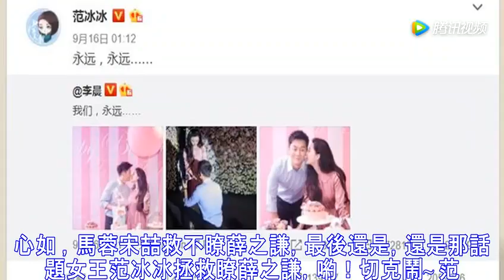尴尬范冰冰嫁的男人李晨最矮，弟弟范丞丞满脸胶原蛋白